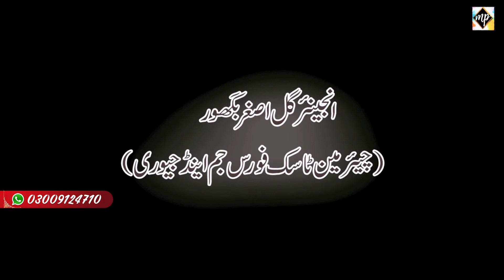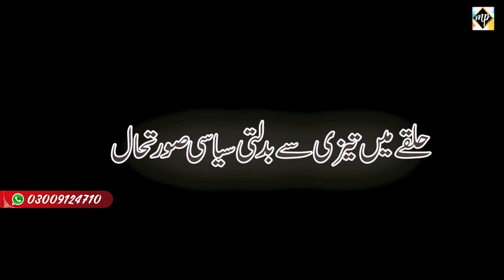Gul Asghar Khan Baghoor Interview Trailer | Mulaqat | Upcoming Election | Pti VS Pmln |PP 84 & NA 94